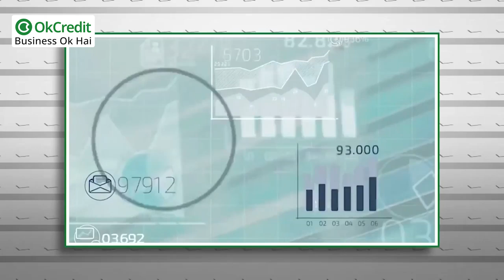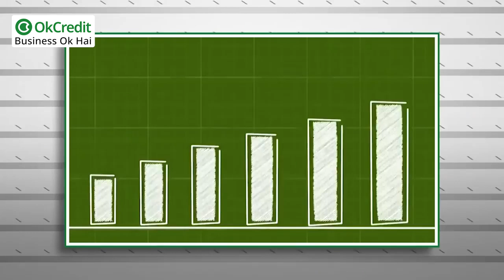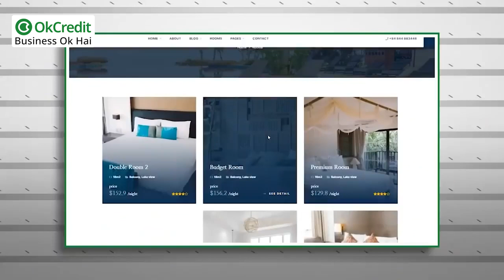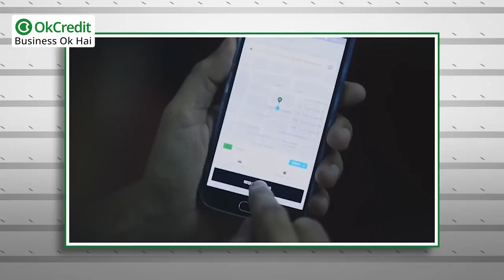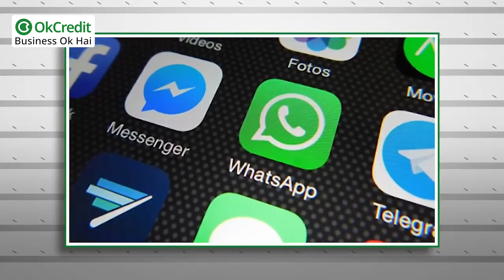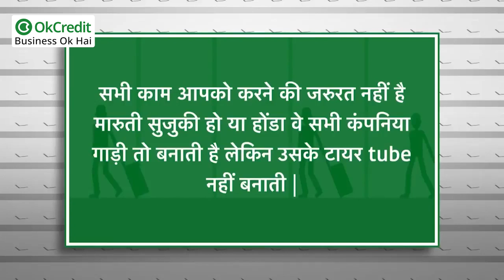Business Success Tips in Hindi | 100% Guarenteed Success | OkCredit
दोस्तों मैं अक्सर जब भी मार्केटिंग से सम्बन्धित आइडियाज शेयर करती हूँ तो उसमें प्रोडक्ट की सेल्स को बढाने या व्यापार को बढाने के लिए अपने प्रोडक्ट को दूसरी बड़ी कंपनियों से जोड़ने के लिए कहती हूँ ताकि उन कंपनियों का सपोर्ट आपको मिल सके और आपके प्रोडक्ट की बिक्री बढ़ जाए और आपका बिज़नस स्केल अप हो जाए। लेकिन आज मैं आपको उन्ही कंपनियों के बारे में बताने जा रही हूँ की आखिर वे किन फॉर्मूले का इस्तेमाल करती है जिसकी वजह से वो न केवल स्केल अप होती है बल्कि उनका बिज़नस सिर्फ उनका न रहकर लोगों का हो जाता है, तो बिज़नेस को सक्सेस बनाने के लिए जानिए 6 Super Formula ।